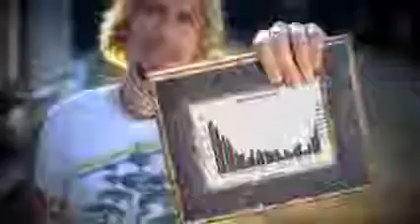Look at this graph meme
Best meme ever